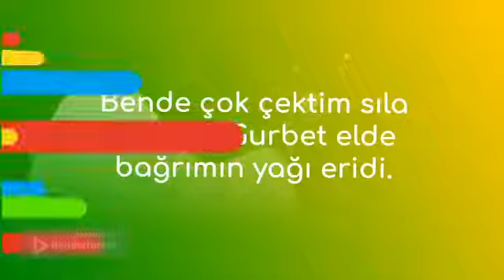Sıla - Yaşar Erşahan